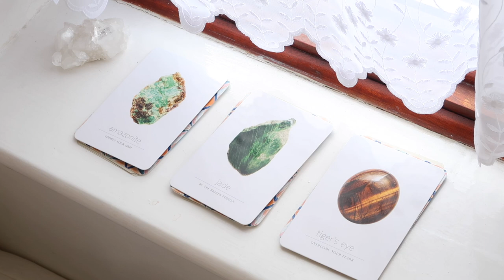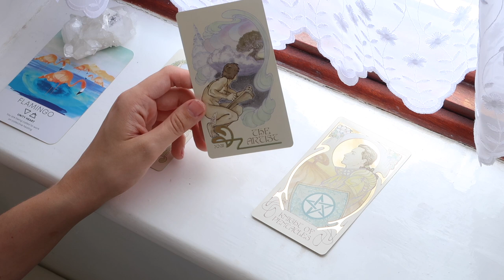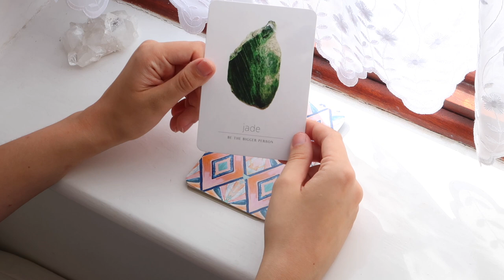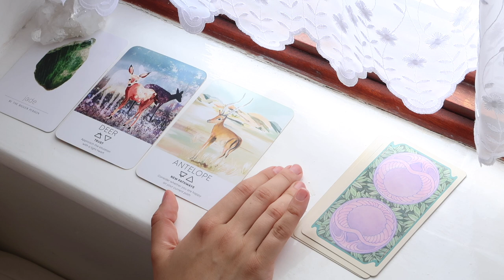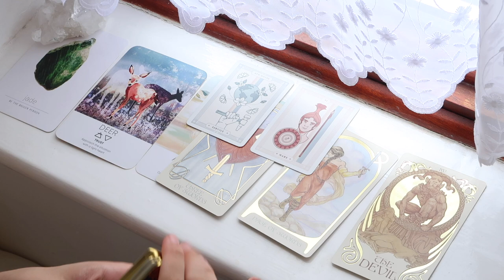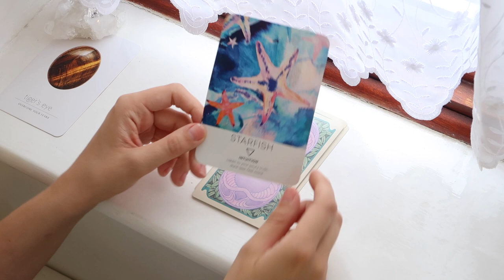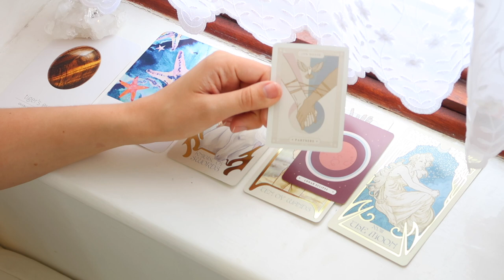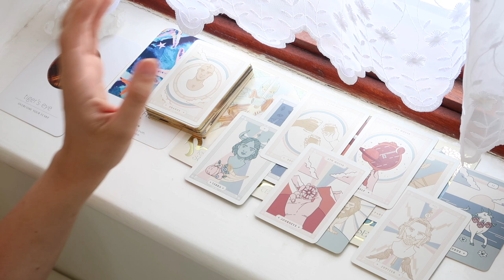🔮PICK A CARD 🔮| WEEKLY TAROT PREDICTION - 30th AUG - 6th SEPT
Hello everyone! Thank you so much for your continuous support! If you're interested in a private reading, all the information is down below! Here is your weekly tarot prediction!

Crystal Shop

PICK A GROUP:
GROUP 1 - 1:12
GROUP 2 - 7:54
GROUP 3 - 18:00

- 30 Minutes

- 30 Minutes

1. How they feel about you
2. What they are going through
3. Your current relationship
4. Your future relationship.
5. Advice.

- 1 Hour and 15 Minutes

 1 Hour and 15 Minutes